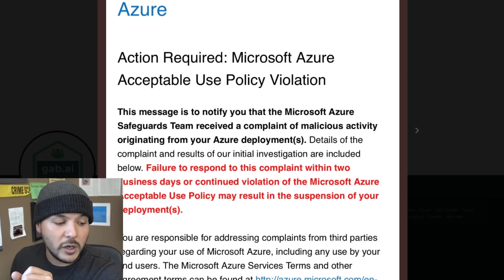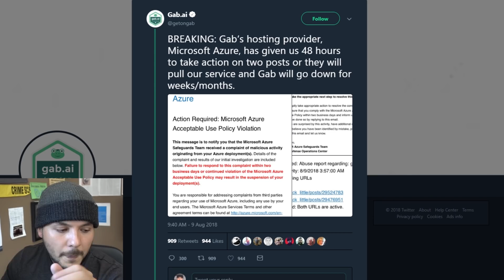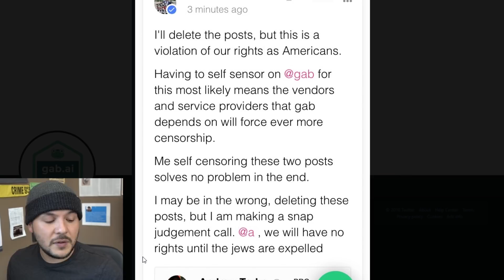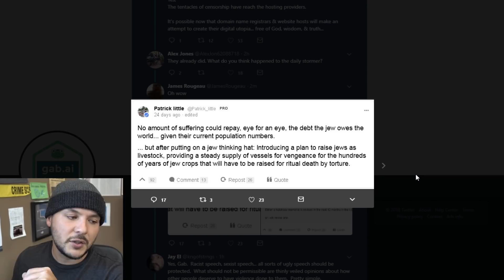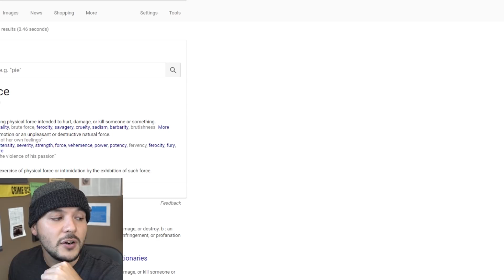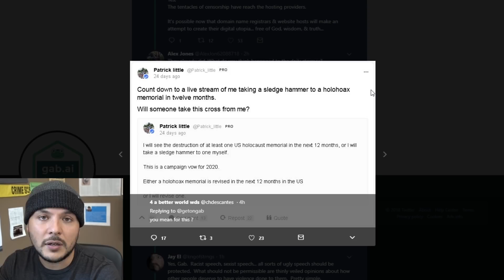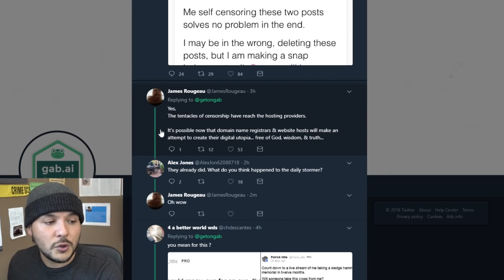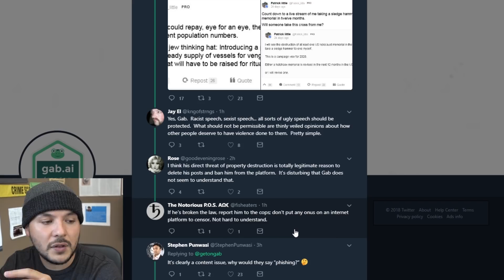Are They Being FORCED To Censor People on Gab??